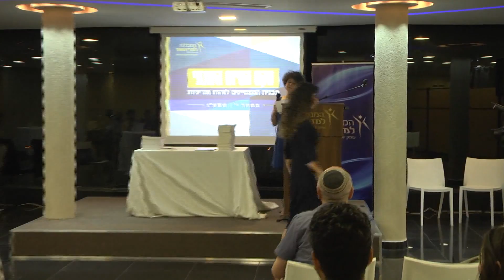נציגת מסלול הדודקטורנטים